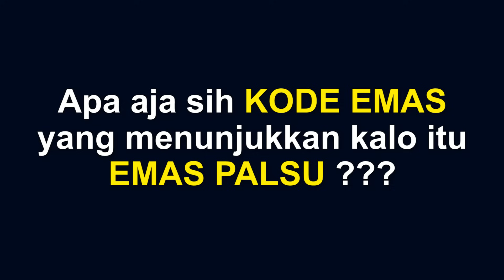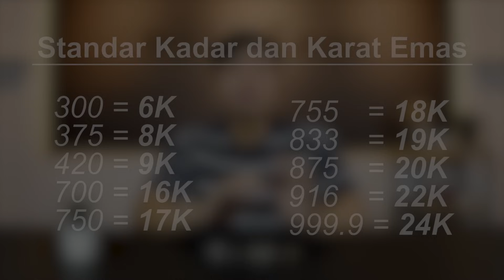Arti Kode Emas Palsu | Beda Dengan Emas Asli!